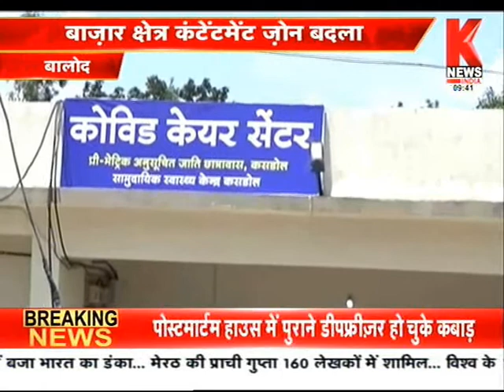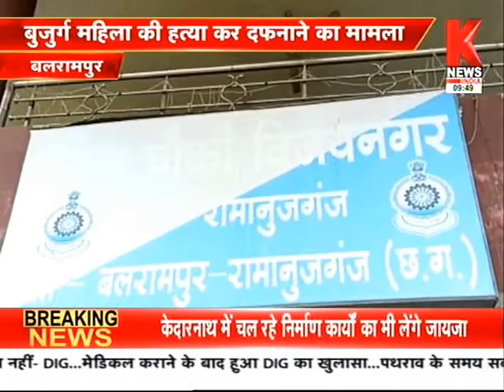छत्तीसगढ़ की ख़बरों का खास बुलेटिन || Hamara Chhattisgarh || Knews